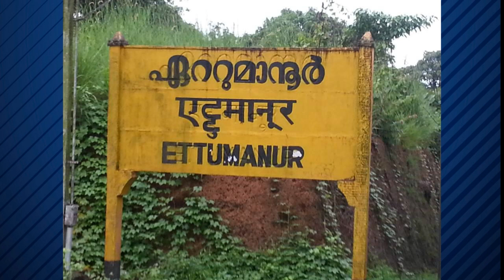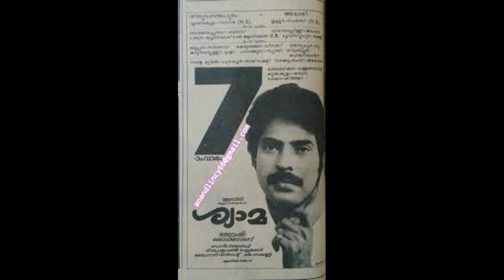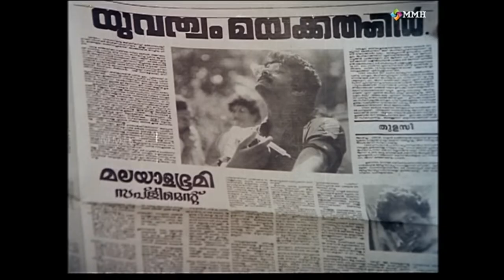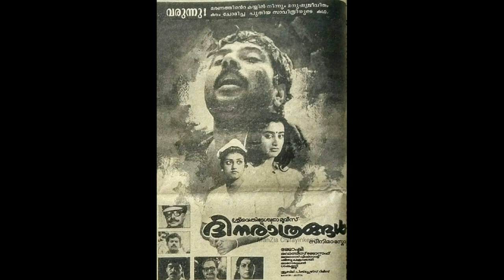Dennis Joseph 5 Underrated Malayalam Movie Suggestions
Dennis Joseph was a malayalam scriptwriter and director. He was active during the 1980s and early 1990s. He frequently collaborated with directors Joshi and Thambi Kannanthanam. He is known for scripting films including Nirakkoottu (1985), Rajavinte Makan (1986), Shyama (1986), New Delhi (1987), No.20 Madras Mail (1990), Kottayam Kunjachan (1990), Indrajaalam (1990), Akashadoothu (1993), Palayam (1994), and F.I.R. (1999). He also directed five films, including Manu Uncle, which won the National Film Award for Best Children's Film in 1988 and the Kerala State Film Award for the Best Children's Film in 1989.